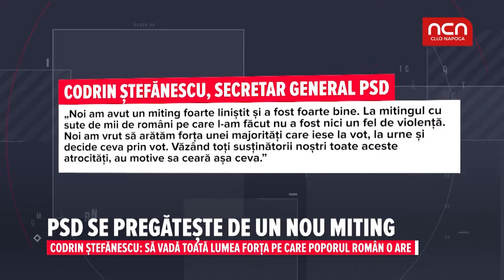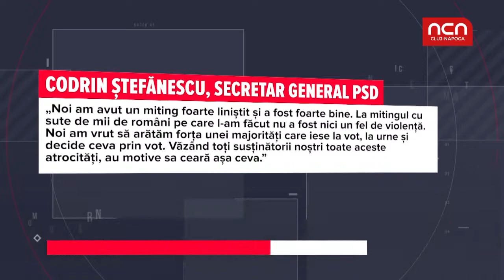PSD se pregătește de un nou miting